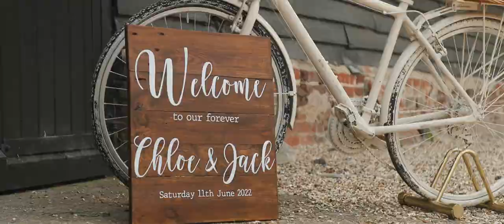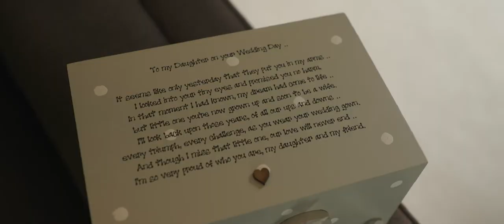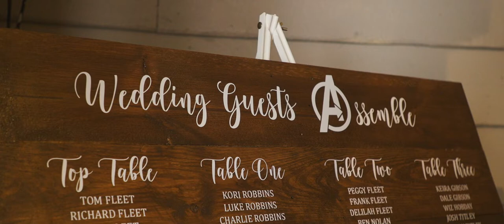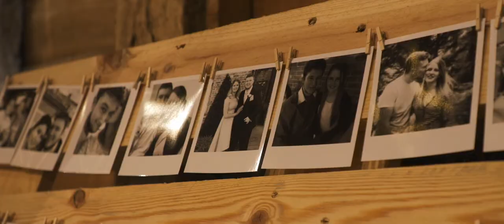D.G Pictures: Chloe & Jack's Wedding at Blackthorpe Barn Cinematic Short Film Feature (Plus)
Chloe & Jack's Wedding at Blackthorpe Barn. This is their finished Cinematic Short Films Feature (Plus).